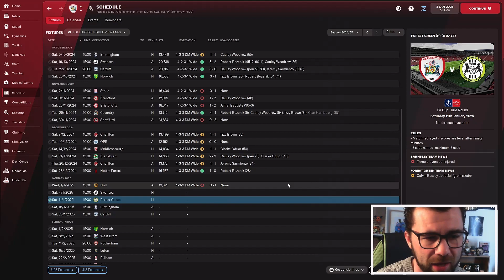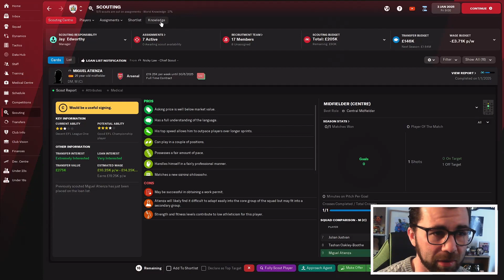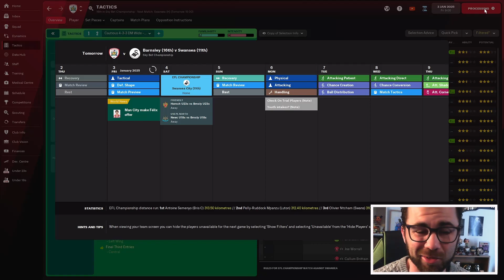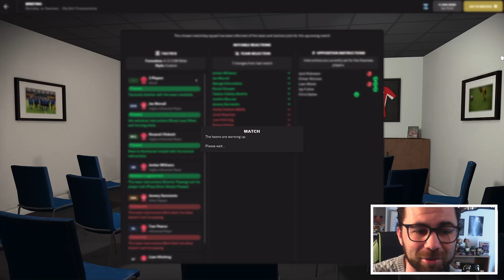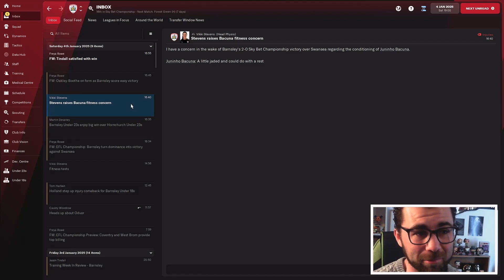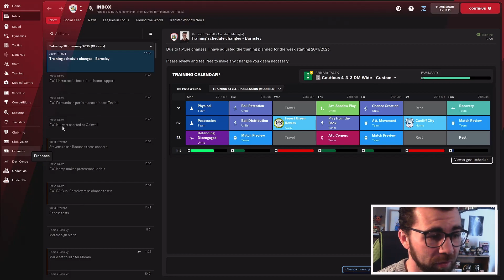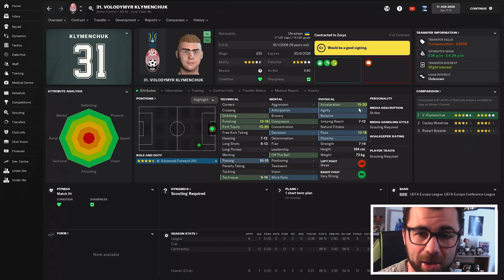An improvement?| Barnsley FC | FM22 Journeyman Part 4 | Football Manager 2022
A change in formation has led to our form turning around...but can we keep it up?
In this football manager 2022 journeyman we attempt to go from non-league football to winning the Champions League. Starting with no coaching badges, we must make our way up the leagues, changing Football Clubs as opportunities present themselves in this football manager 2022 challenge.

Description Tags: Football Manager 2022. fm22, journeyman, fm22 lets play, football manager 2022 lets play, football manager 2022 gameplay. fm22. fm 22. football manager 2022 challenges.

Fm22 Journeyman rules
The aim of the save is to reach the top and win the European Champions League!
• Which football team do you start with?
Work out the lowest playable league in the country you live in (for me that's the Vanarama North/South) and choose the team that is closest to where you live! This is to add a bit of realism as you probably aren't going to be earning a lot of money, so don't want to be spending too much money or either travelling or moving house!

• Every decision we make is based on real life!
This includes, but is not limited to, moving club. If a club is offering you substantially more money than you are currently on, then it would make sense to move to that club (even if you are enjoying managing your current club!) This also means factoring in real-life considerations such as travel or relocation. Equally, you can't resign, as you have bills to pay, just like in real life!

• You can't search for players or staff via the search function.
For players, this means that you can only sign players that either your scouting team bring to you, are recommended by staff members, your director of football, or your players. This also means that sometimes you will get signings wrong, as your scouts will make a bad recommendation. For staff, you can only hire people who apply via a job advert, and you must also favour internal applications.

• You mustn't replace staff without reason.
You mustn't replace staff based on their attributes. You can replace them if they aren't doing a good job, for example if the team selection advise is completely off, or if your scouts consistently recommend bad signings.

• No outside knowledge must be bought into the game.
You can't use outside sources. So, no downloaded tactics, no looking at YouTube videos for the best wonderkids, downloaded training schedules etc.

TIMESTAMPS
0:00 Video Start
02:36 MATCH ONE
08:28 MATCH TWO